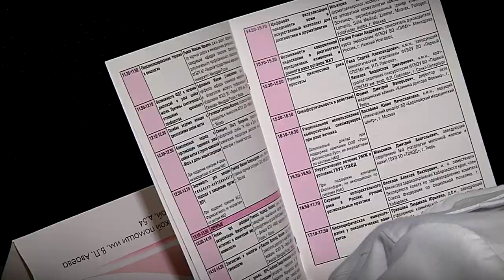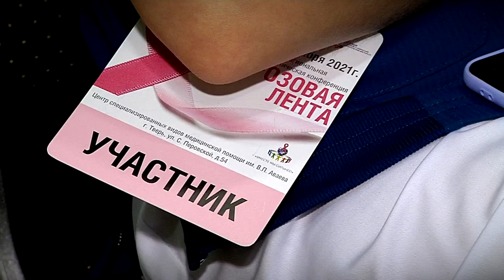В Твери проходит медицинская конференция «Розовая лента»